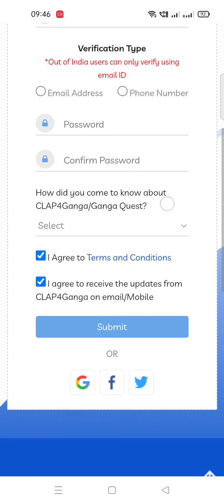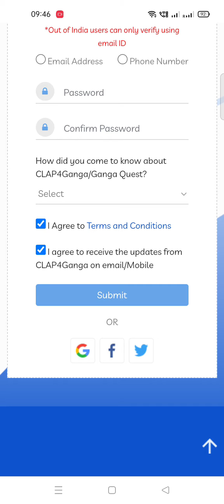Ganga quest |2022|How to participate